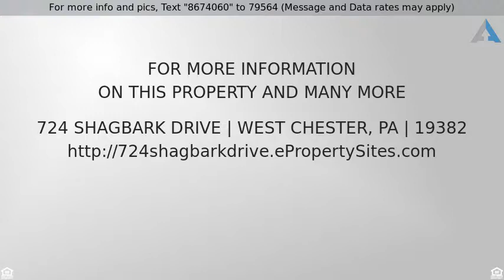Priced at $700,000 - 724 Shagbark Drive, West Chester, PA 19382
Tattersall Estate Home at 724 Shagbark Drive, WC

 Elegance and quality present itself in this meticulously maintained 5 BR, 5.5 Bath semi-custom home. The premium lot overlooks the 13th Green and Fairway at Tattersall Golf Course. This NV built home offers superior quality construction, elaborate millwork and custom finish work through-out. The elegant dining room has wainscoting & a tray ceiling. The gourmet kitchen will bring happiness to any chef! Double Ovens, Granite Counters, Butlers' Pantry, Counter Seating & more. A cozy sitting area off the kitchen allows a look out to the expansive deck and beautiful views of the yard & golf course. From the Gourmet Kitchen, find yourself relaxing in a large & cozy Great room with Stone façade gas fireplace. The first floor also boasts a private office, laundry room & an In-Law Suite. The upper level is home to a Luxurious Master Suite with sitting area and Spa like Master Bath. Three additional large bedrooms and three full baths round out this second floor. The Finished Lower Level is a home into itself. The Movie Style Entertainment Area with 80" Screen TV with Bang & Olufsen Surround System, the Custom Bar, the Gym Area, the Pool Table area, office & Full bath will have your guests most impressed! Professional landscaping and hardscaping are exquisite. There are 3 different Outdoor Living Spaces with sun or shade anytime of the day or year that will bring you relaxation at any time. 30 year Roof installed in 2002 and Full Exterior HardiPlank Siding with new Shutters & exterior lighting completed in 2016. HVAC System installed in 2002. New Garage Doors. 2 200 amp electrical systems, 3 Zoned Systems, New Carpet throughout second floor and sellers will refinish 1st floor hardwood floors or give credit of $5,700 for new owner to pick their own New Hardwoood Floors. Located in the highly regarded Downingtown area school system including the award-winning S.T.E.M Academy. 15 MINUTES FROM WEST CHESTER BORO. This home is for the discriminating buyer who wants EVERYTHING!